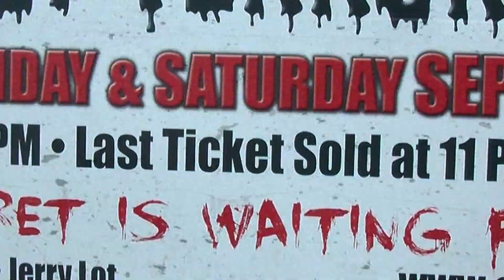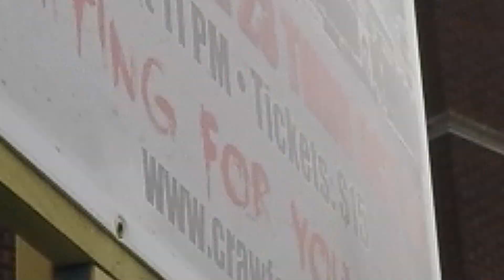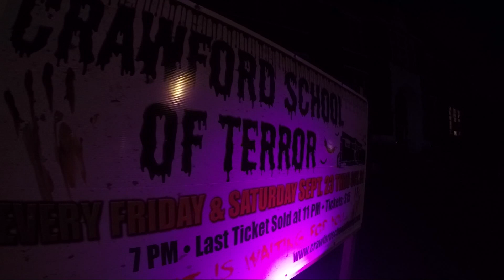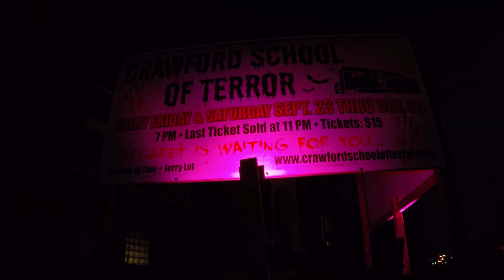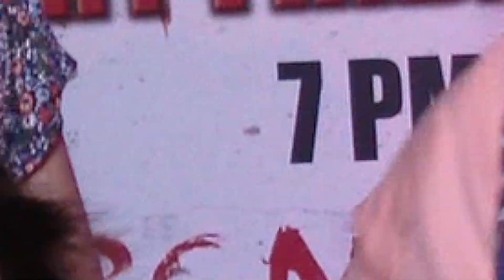Crawford School of Terror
Connellsville, PA: Breanne Marotta, host of Fun in The Sun is joined by Jessica Higbee, host of Eat Sleep Repeat for a special show highlighting the brand new Crawford School of Terror!